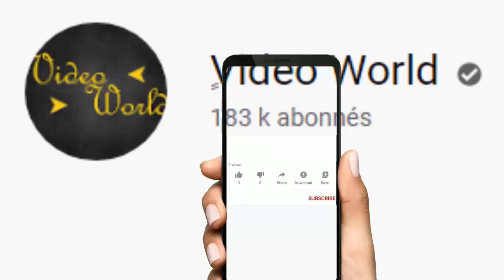The Voice 2021 – Mentissa chante "Un point c’est toi" de Zazie (KO)